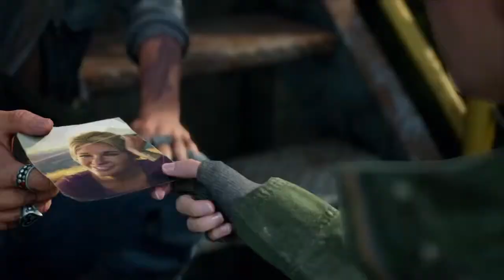Days Gone PS4 - Deacon shows Rikki Sarah's picture.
Days Gone PS4. Deacon shares a personal moment with Rikki & shows what he carries with him...Sarah's picture.